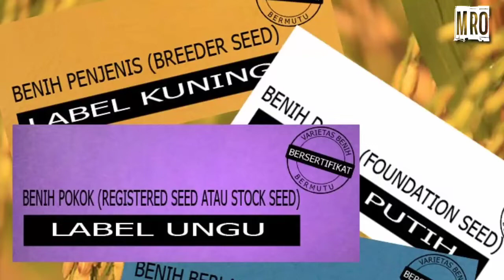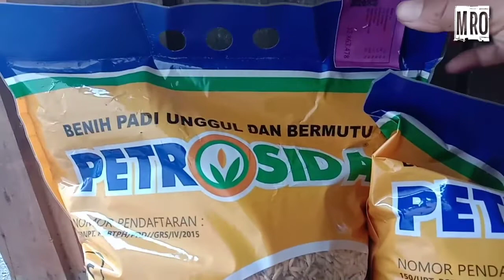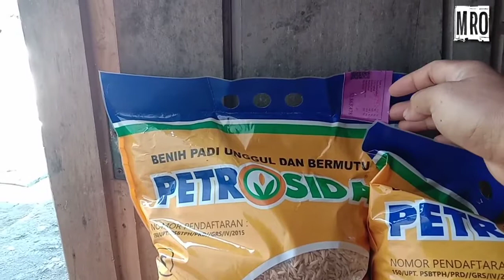Petani Harus Tau ! Memilih Benih Padi Sesuai Warna Label Sertifikat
perlu diketahui klasifikasi benih padi bersetifikat itu di bedakan/ digolongkan dengan warna label yang berbeda dan masing2 label akan menentukan kwalitas benih padi dan kunci sukses menanam padi
cara memilih benih padi yang unggul
cara memilih benih padi yang baik
benih padi unggul
benih padi
benih padi asli
memilih benih padi yang baik
bibit padi unggul
cara membedakan dan tips memilih bibit padi terbaik
padi jenis unggul terbaik
jenis padi unggul
varietas padi unggul